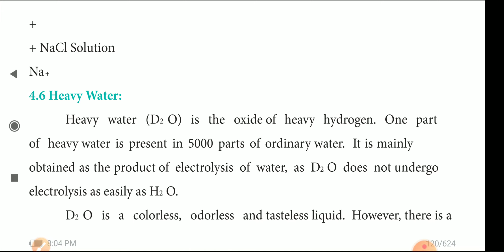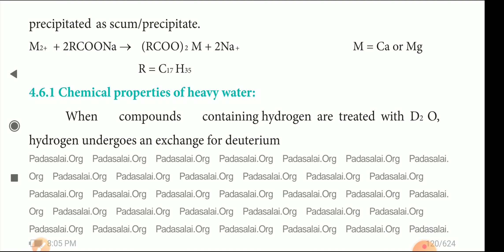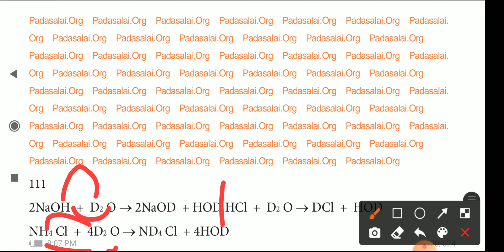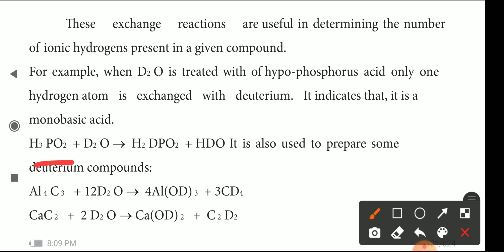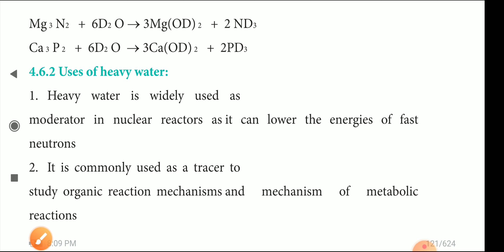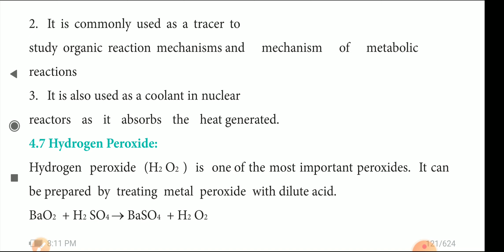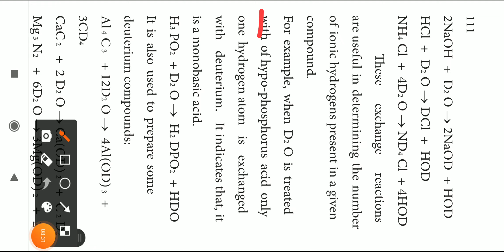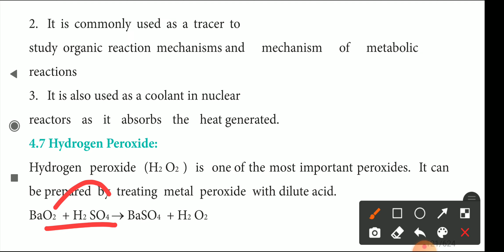11th Chemistry (06.11.2020)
Lesson 4 Hydrogen ( heavy water and their properties and hydrogen peroxide preparation)